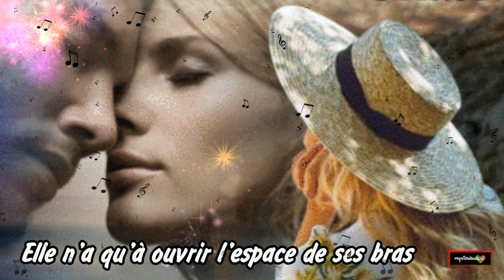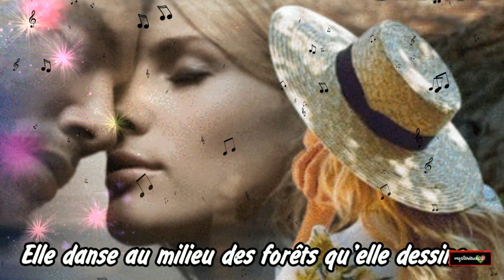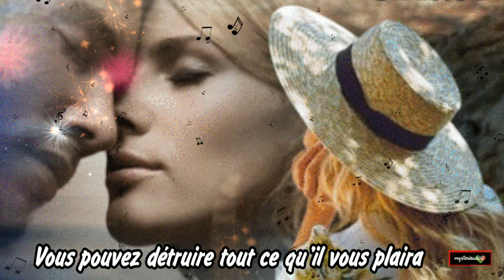❤️♫ Je l'aime à mourir ❤️♫ Francis Cabrel ❤️♫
❤️♫ Des éternels ,  nostalgie à mon coeur  ❤️♫